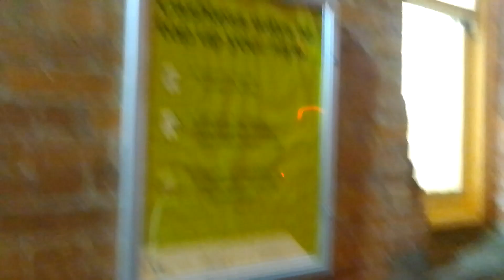Hoddle st / Clifton Hill railway station, Melbourne, VIC, Australia.